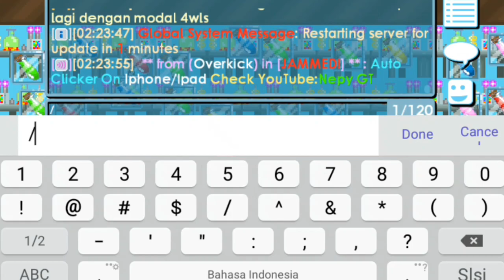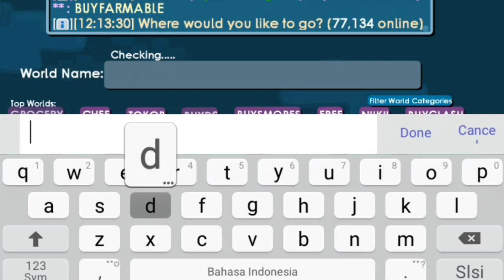Cara Profit Terbaik Growtopia 2021 MODAL 4wls || Growtopia Indonesia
thank you buat kalian yang sudah menonton!!!

Enjoyy :)